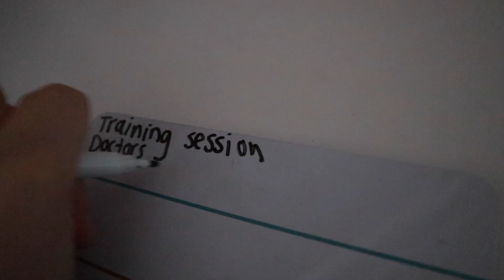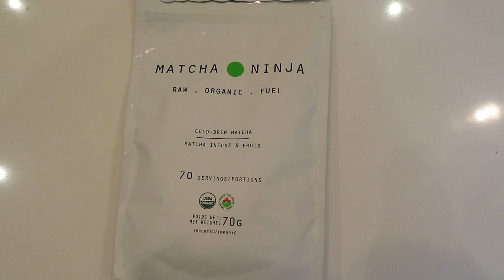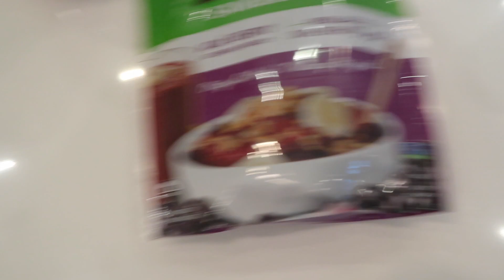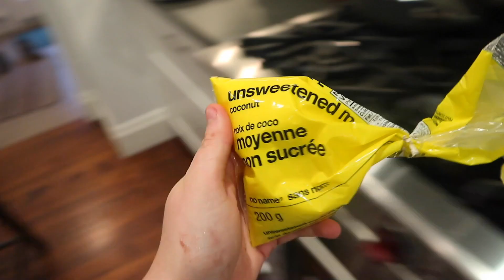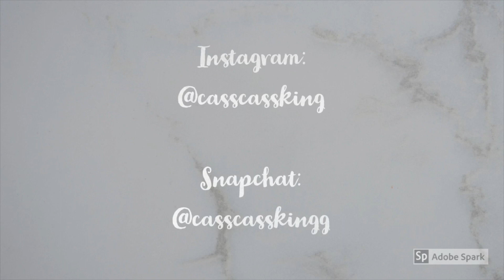HEALTHY Morning Routine | Cass King